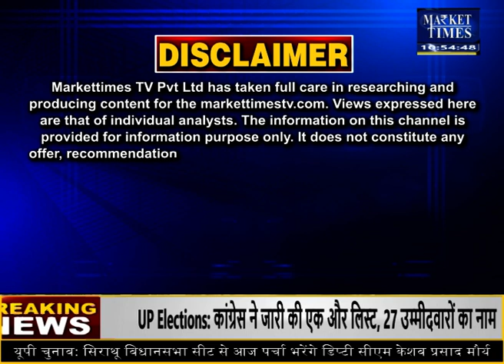जोरदार ठंड के साथ हो रही जोरदार बारिश ! Market Times TV